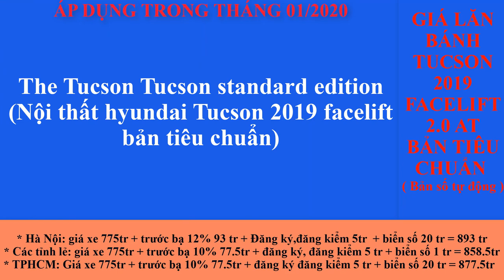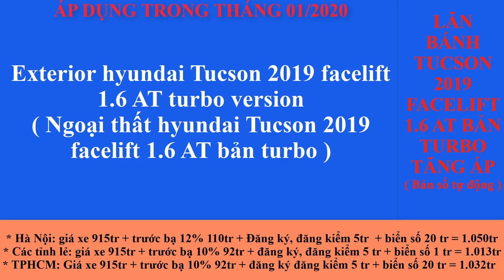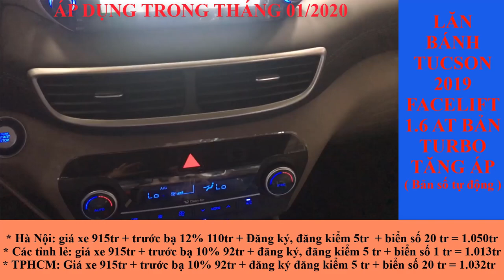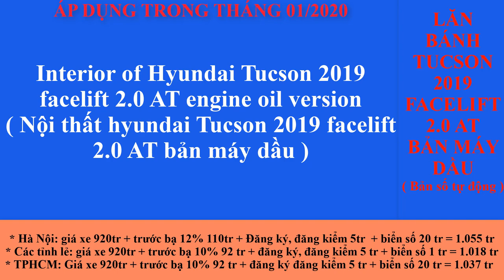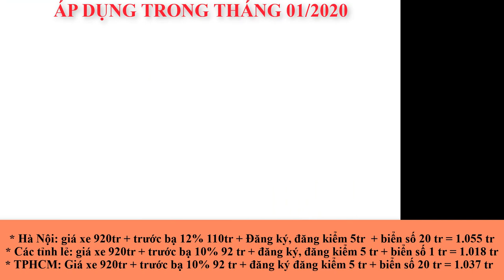Giá lăn bánh xe Tucson áp dụng tháng 01/2020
Giá lăn bánh xe Tucson 2020 áp dụng tháng 01/2020